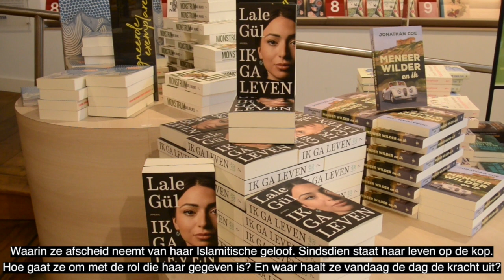Ik ga leven - Lale Gül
Sinds de publicatie van Ik ga leven, een roman gebaseerd op haar ervaringen als kind in een strenge islamitische gemeenschap in Amsterdam West, staat het leven van de jonge schrijfster Lale Gül op zijn kop. Ze is uit haar ouderlijk huis vertrokken en wordt verguisd door haar gemeenschap. Maar, zoals Lale zelf ook zegt, het is haar recht om in vrijheid te schrijven over haar persoonlijke ervaringen. Gelukkig gaat ze door met schrijven, maar vanwege de heftige reacties zal ze de islam voortaan buiten beschouwing laten. We spraken Lale Gül, over deze gecompliceerde situatie.